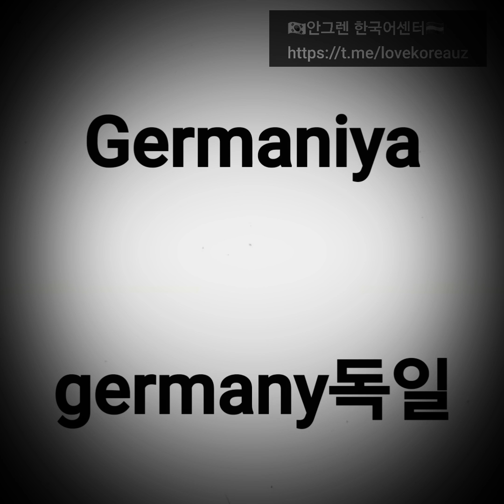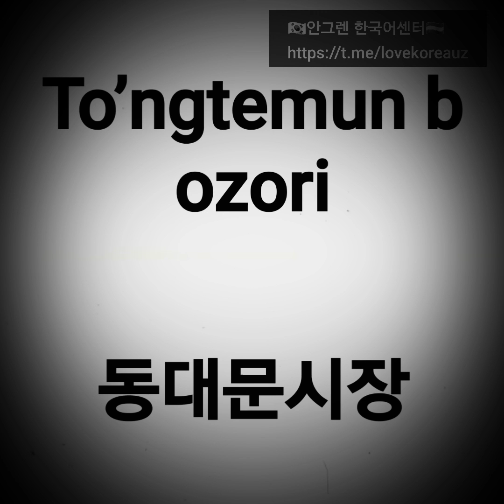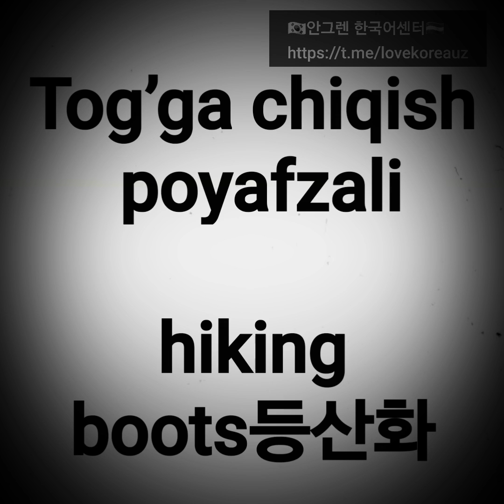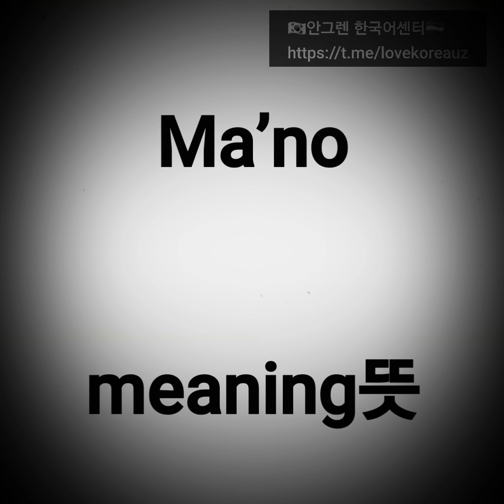5.o'zbekcha va koreyischa slavar 우즈베키스탄어 단어공부 Uzbek word study,Uzbekistan language study 맞은편